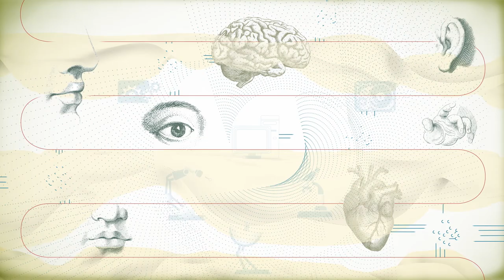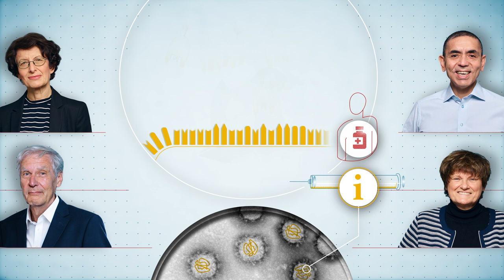40. und 41. Werner-von-Siemens-Ring - Preisträger:innen 2022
Die Stiftung Werner-von-Siemens-Ring zeichnet in diesem Jahr gleich zwei bahnbrechende Leistungen in der Technik aus: Die Wissenschaftler:innen unter dem Dach des Biotechnologieunternehmens BioNTech – Uğur Şahin, Özlem Türeci, Christoph Huber und Katalin Karikó – haben mit ihrer erfolgreichen Grundlagenforschung an mRNA-Wirkstoffen ein neues Zeitalter der Medizin begründet. Dem Physiker und Nobelpreisträger Stefan Hell wiederum ist es gelungen, mit einer neuartigen Technologie, der Superauflösungsmikroskopie, lebende Zellen auf molekularer Ebene zu beobachten. Der Blick ins molekular Kleine ermöglicht den Lebens- und Materialwissenschaften eine Vielzahl neuer Erkenntnisse. Das Votum des hochkarätig besetzten Rats der Stiftung war eindeutig: Für diese herausragenden Leistungen erhalten das BioNTech-Team und Stefan Hell am 13. Dezember 2022 in Berlin den Werner-von-Siemens-Ring.

Weitere Informationen zum Werner-von-Siemens-Ring, den Preisträger:innen und der Stiftung finden Sie